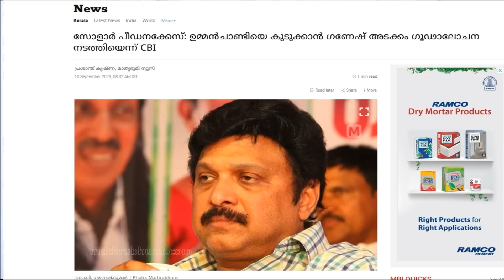ഉമ്മന്‍ചാണ്ടിയെ സ്ത്രീ പീഡന കേസില്‍ കുരുക്കിയത് ഗണേഷ് കുമാര്‍ എന്ന് സി ബി ഐ! Solar case Ganesh Kumar